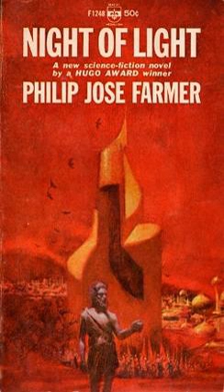Night of Light | Wikipedia audio article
00:00:36 Plot summary

- Socrates

SUMMARY
Night of Light is a science fiction novel by American writer Philip José Farmer. A shorter version was published in June 1957 in The Magazine of Fantasy & Science Fiction. The expanded version was first published in 1966 by Berkley Medallion with copyright reserved to the author.  It has been recently reprinted by Subterranean Press in the collection The Other in the Mirror. It has been cited as an influence on the Jimi Hendrix song "Purple Haze".